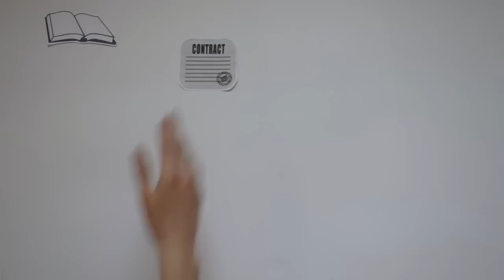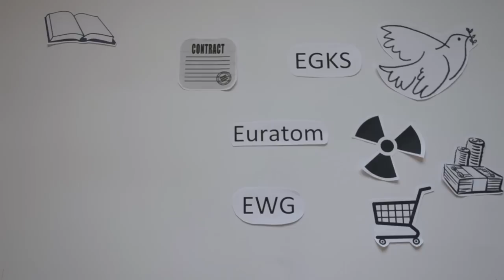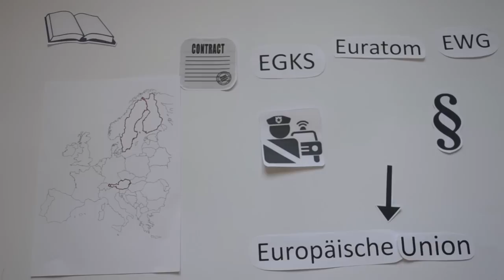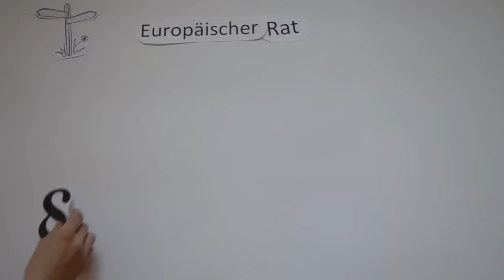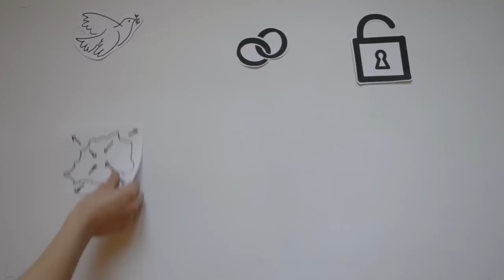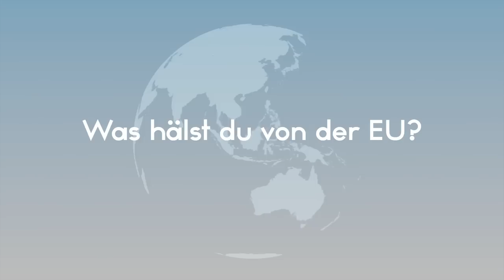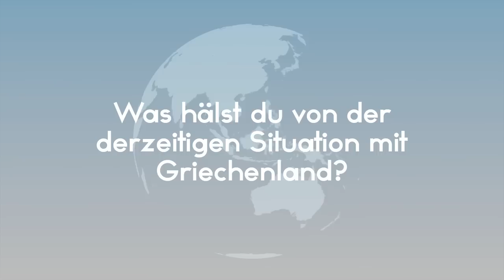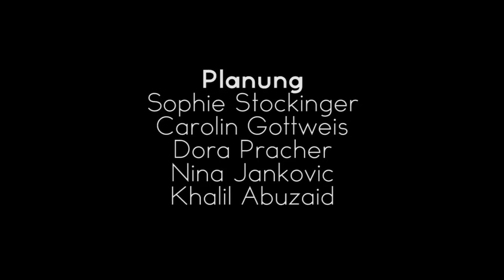EuropaKompakt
Ein Projekt der Klasse 7B
BG9 Wasagasse